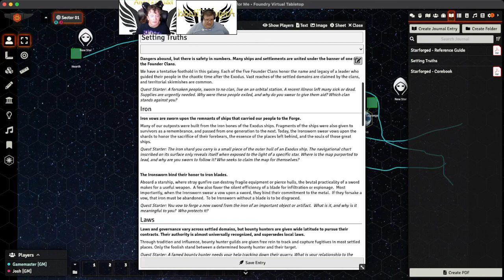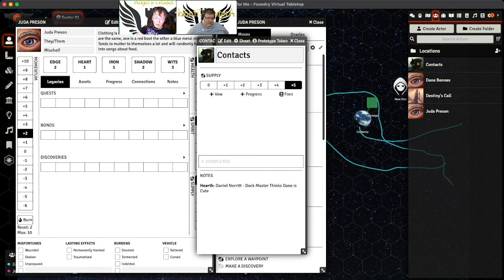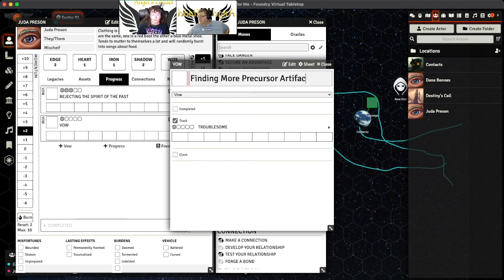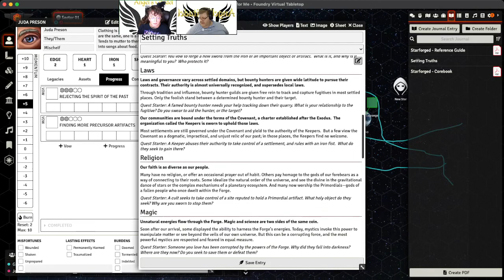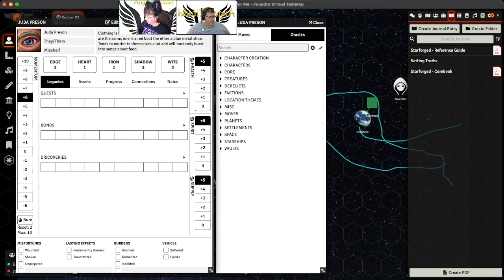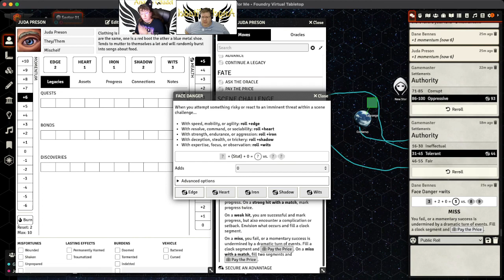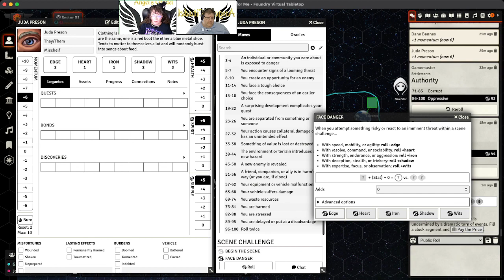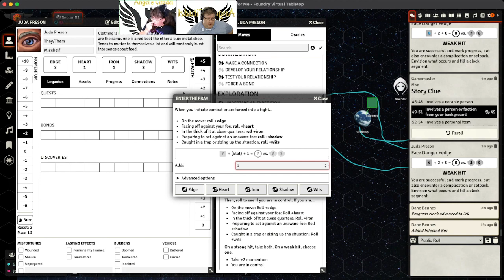The Spacer's Life for Me - A Starforged Live Play - Session 4 (9/4/2022)